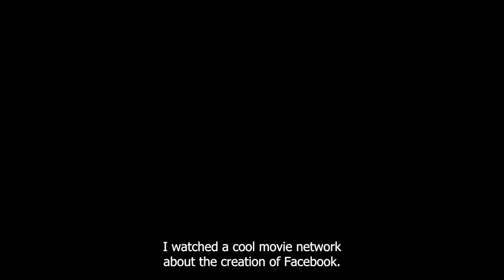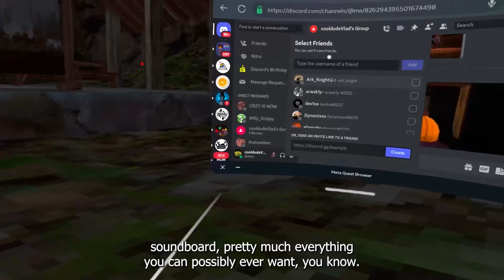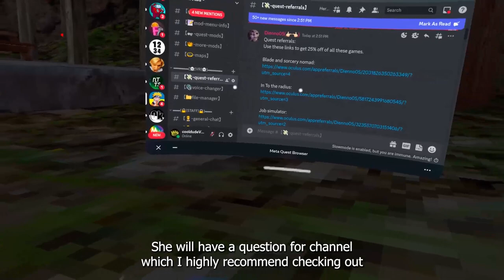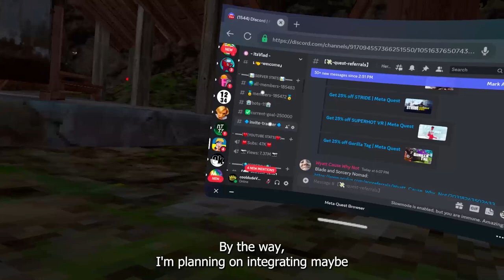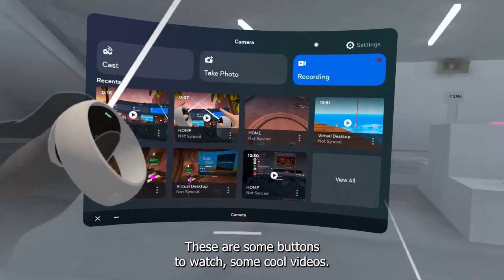The NEW Maps... 🔥🌎🚀🌴 (Gorilla Tag)